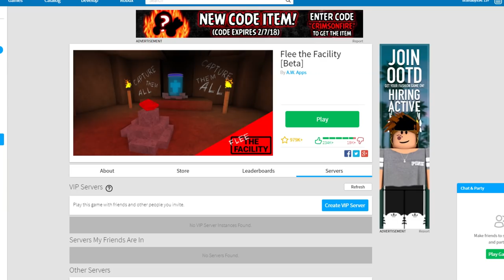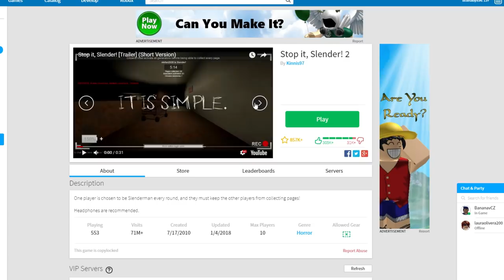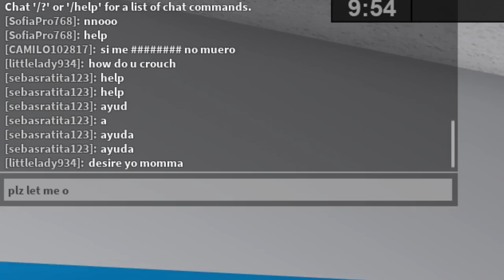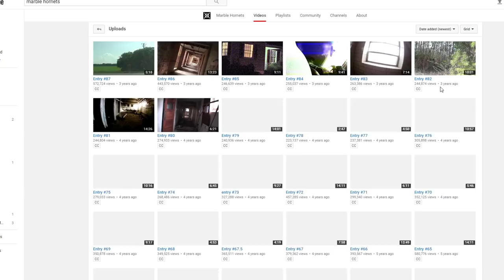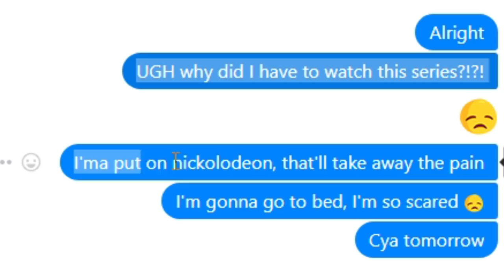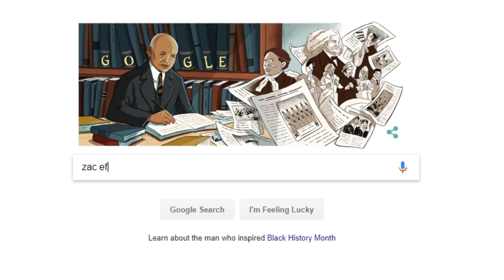WRITING HATE COMMENTS IN ROBLOX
In today's Roblox video we play Flee the facility which is a game where there's this dude tryna get everyone and you have to hack the computers and when you hack the computers it makes it look like you're angrily typing some comment.